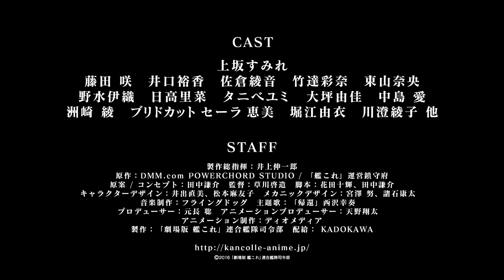『劇場版 艦これ』本予告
『劇場版 艦これ』11月26日より全国ロードショー

公開劇場詳細は下記ご確認ください。

この夜の海。その先に――。

▼キャスト
上坂すみれ
藤田 咲　井口裕香　佐倉綾音　竹達彩奈　東山奈央
野水伊織　日高里菜　タニベユミ　大坪由佳　中島 愛
洲崎 綾　ブリドカット セーラ 恵美　堀江由衣　川澄綾子　他

▼スタッフ
製作総指揮：井上伸一郎
原作：DMM.com POWERCHORD STUDIO / 「艦これ」運営鎮守府
原案/コンセプト：田中謙介
監督：草川啓造
脚本：花田十輝、田中謙介
キャラクターデザイン：井出直美、松本麻友子
メカニックデザイン：宮澤 努、諸石康太
音楽制作：フライングドッグ
主題歌：「帰還」西沢幸奏
プロデューサー：元長 聡
アニメーションプロデューサー：天野翔太
アニメーション制作：ディオメディア
製作：「劇場版 艦これ」連合艦隊司令部
配給：KADOKAWA

■INTRODUCTION
実在した艦艇を擬人化した多彩な「艦娘」たちを育成・強化し、自分だけの強力な連合艦隊を編成する、艦隊育成型シミュレーションゲーム「艦隊これくしょん -艦これ-」。同作を原作としたTVアニメーションが2015年に全国18局で放送。そして2016年は劇場の銀幕へとその針路を向け、新たな作戦展開を開始します。

原作ブラウザゲームはサービス開始から三周年を迎え、提督といわれる同ゲームユーザーや旧来の艦艇ファン、ミリタリーファン層などに幅広く支持されているのみならず、ネットや雑誌、ニュースなどでもたびたび話題となっている。今回の劇場版では、TVアニメと同じく特型駆逐艦の「吹雪」を主人公に、成長した艦娘たちと謎の敵「深海棲艦」たちとの新たな戦いが描かれる。彼女たちの想いが紡ぐ、より深化した物語をお届けします。

(C)2016 「劇場版 艦これ」連合艦隊司令部